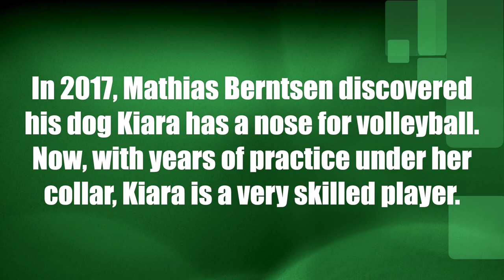Kiara the Norwegian volleyball dog flashes skills on par with her two-legged friends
In 2017, Mathias Berntsen discovered his dog Kiara has a nose for volleyball. Now, with years of practice under her collar, Kiara is a very skilled player.